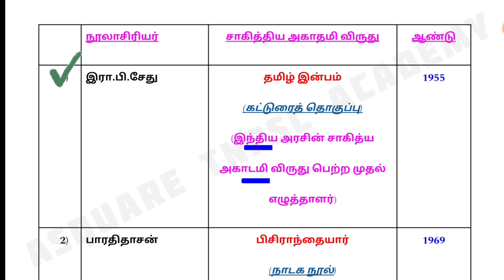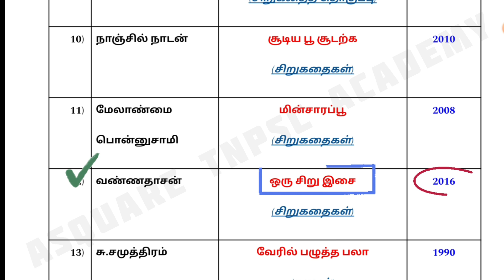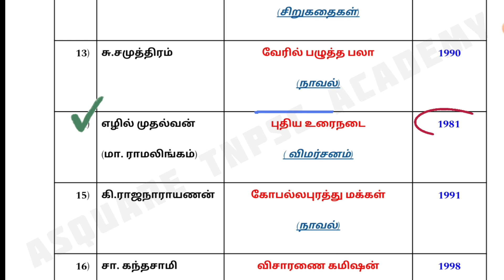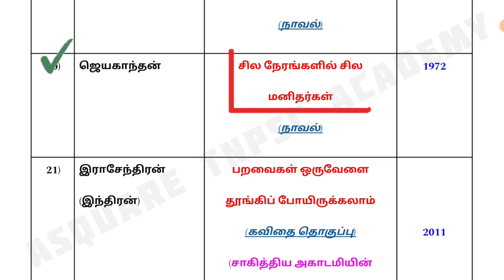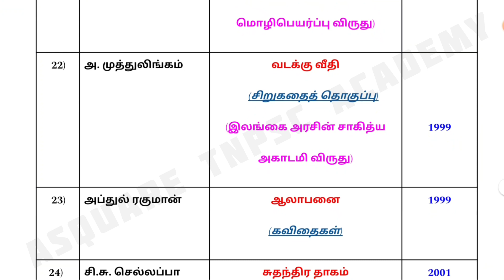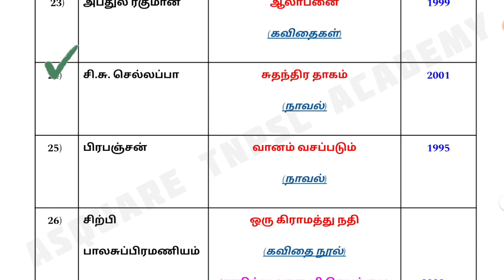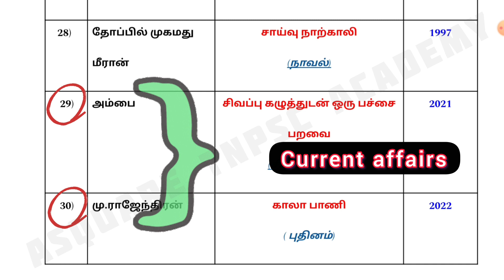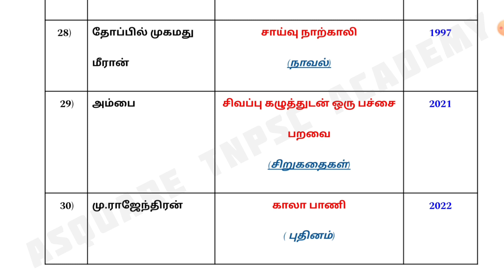6 - 12 th சாகித்ய அகாடமி விருது பெற்ற தமிழ் நூலாசிரியர்கள்| 6-12th tamil | TNPSC, TNUSRB, TNTET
6 - 12 th சாகித்ய அகாடமி விருது பெற்ற தமிழ் நூலாசிரியர்கள்| 6-12th tamil | TNPSC, TNUSRB, TNTET